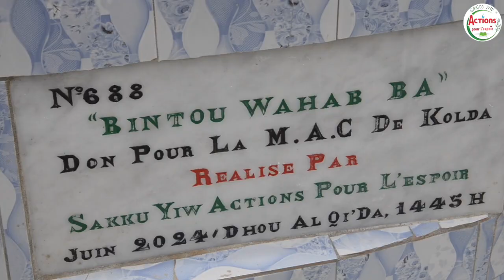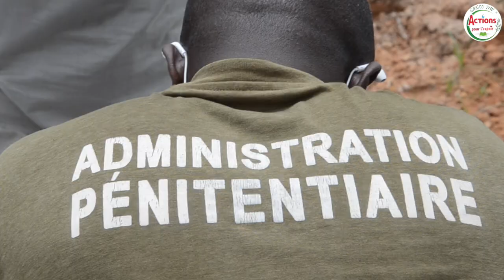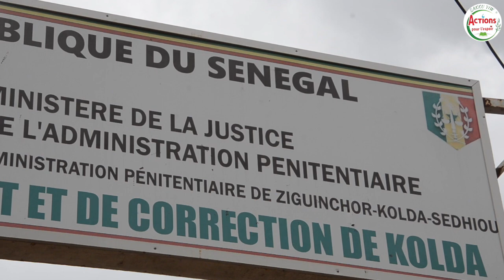SAKKU-YIW : INAUGURATION DU PUITS BINTOU WAHAB BA, A LA MAISON D’ARRÊT ET DE CORRECTION DE KOLDA